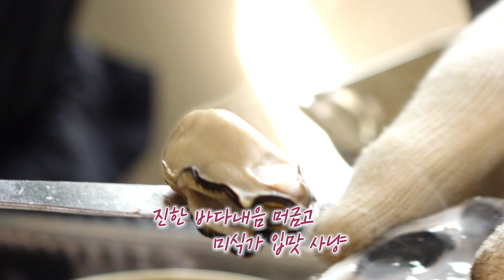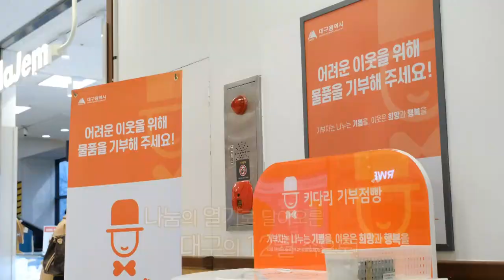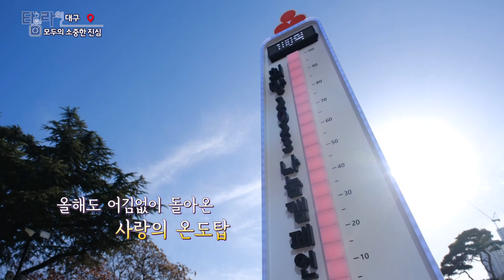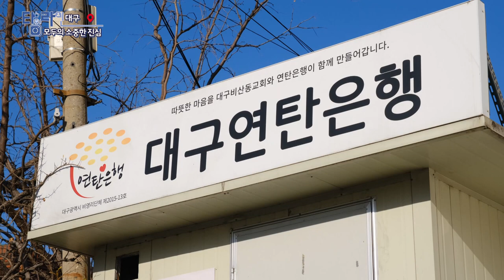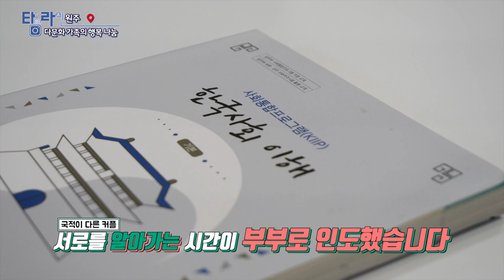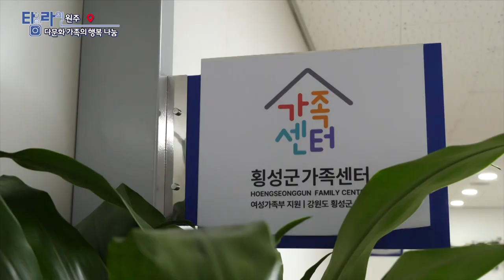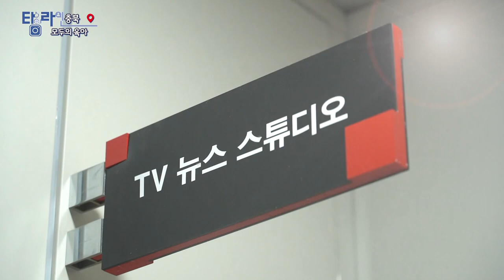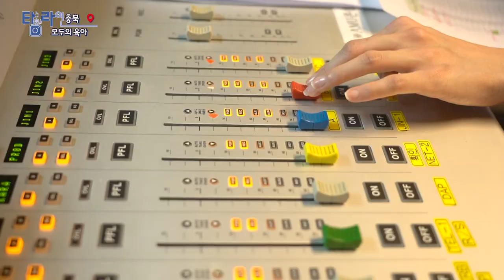[TV매거진 타임라인] 12월 21일 전체방송 다시보기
12월 21일(수) 방송

여수 - 겨울 바다의 보약, 굴이 찾아왔다!
춘천 - 맛과 향이 다른 이색 커피
대구 - 모두의 소중한 진심
원주 - 다문화 가족의 행복 나눔
충북 - 모두의 육아